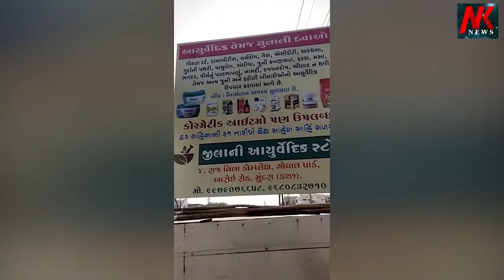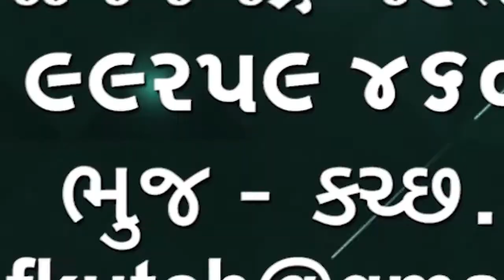ખોંભડી મોટી ગામ માં આવેલ સરકારી માધ્યમિક શાળ માં એડોલેસન્ટ ડે ની ઉજવણી કરાઈ